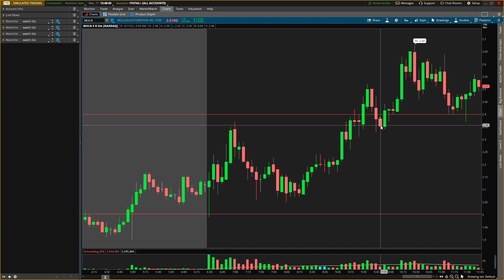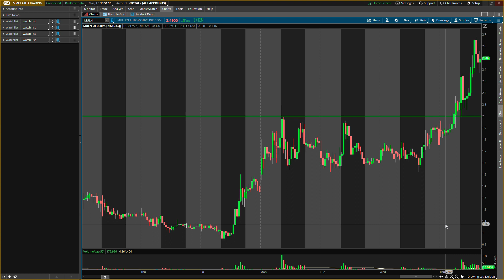MULN STOCK! ALL NEW MASSIVE BUYING LEVEL!!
MOOMOO $100 ACCOUNT CHALLENGE!! ALSO, GET UP TO 5 FREE STOCKS!!

muln, muln stock, muln stock analysis, muln stock predictions, muln stock price, muln stock news, penny stocks, penny stocks to buy